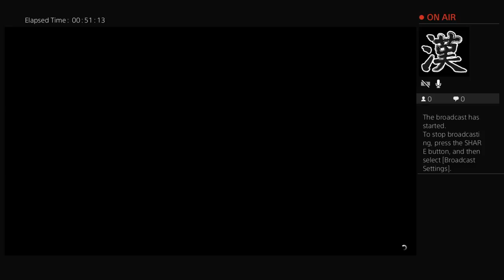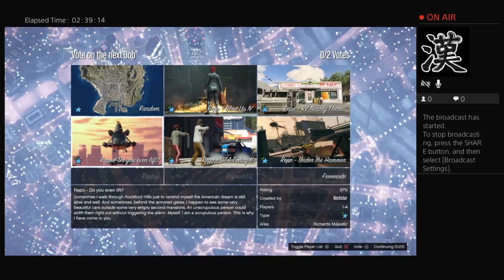GTA V whitewater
THANKS FOR CHECKING OUT OUR CHANNEL !! FROM BEING PARENTS TO EXPLORING THE VAST WILDERNESS FOLLOW US AS WE GO THROUGH LIFE AS A FAMILY AND SHARE OUR EXPERIENCES AND MEMORIES WITH US
SADDLE UP,
KODI & ANNIE